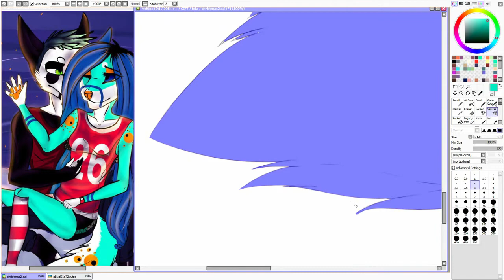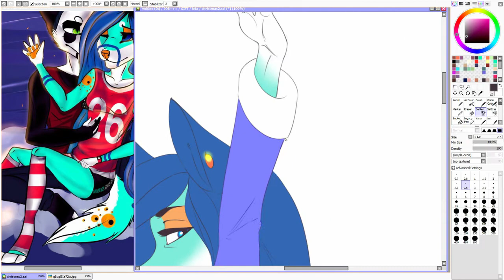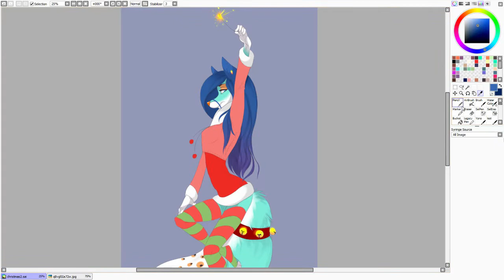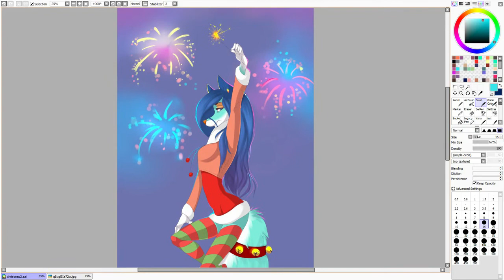Speed Draw [Paint tool SAI] New Year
Thanks everyone, who watch me! Thank you for your support! :D